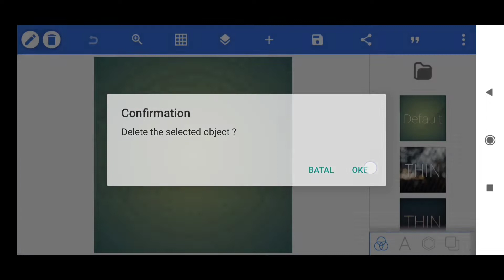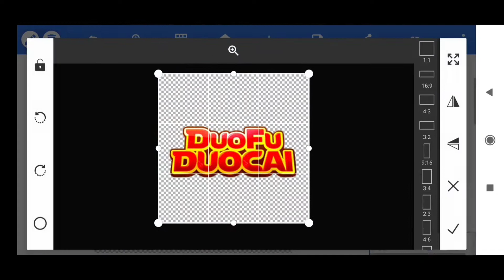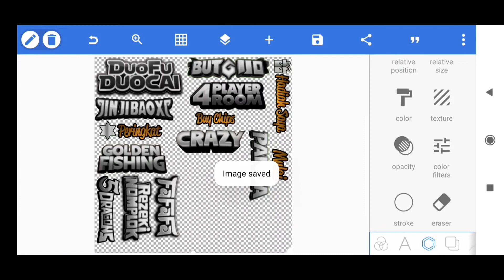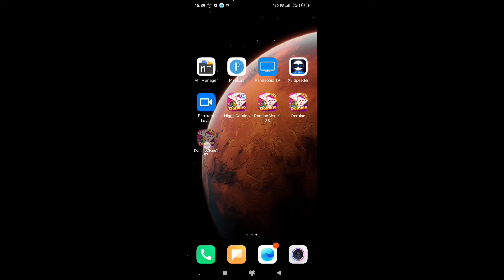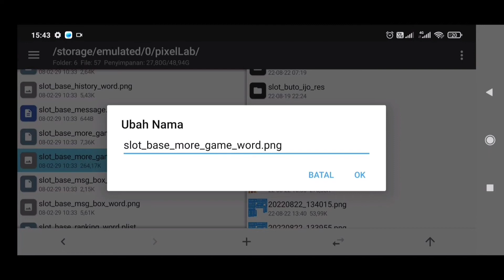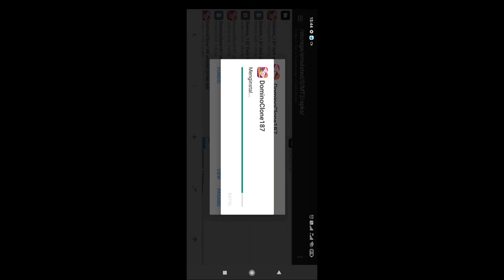Terbaru! Cara Mengganti / Mengubah Tulisan di Lobby Game Slot Higgs Domino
Cara mengubah tulisan nama game fafa, duo fu duo cai dan lainnya di lobby Slot game apk higgs domino.

Perhatian:
Ini hanyalah permainan (game). Jadikanlan sebagai hiburan semata dan mainkan di waktu senggang atau hari libur agar tidak mengganggu aktivitas lainnya dan biar lebih menikmati dan enjoy bermainnya. Jangan dimodalin ya teman-teman semua, cukup mainkan bonus harian atau bisa minta bantuan atau sedekah dari teman kalian atau teman lain yang siap berbagi sedekah. Dan satu lagi, jangan digunakan untuk hal hal negatif misalnya untuk ajang perjud14n.